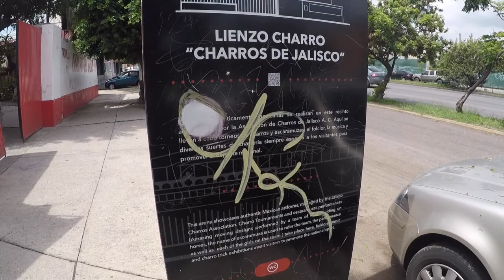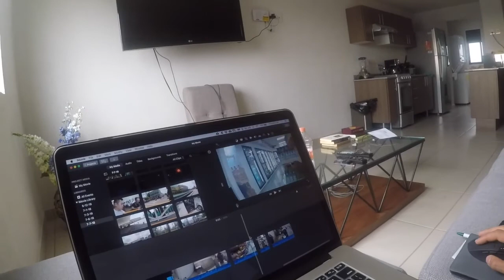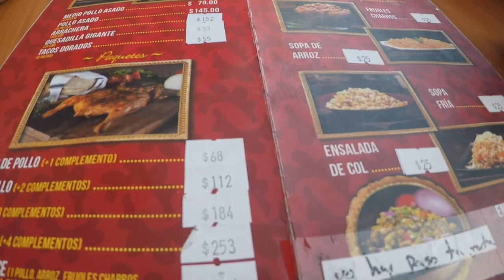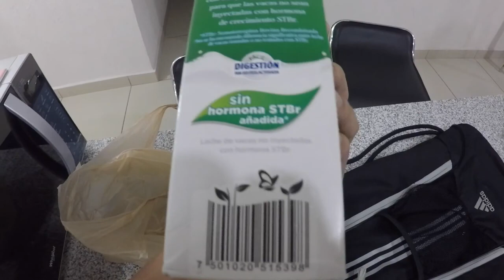Birriería las 9 Esquinas and The New Apartment | Guadalajara, Mexico | travelDev Vlogs (140)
A combination of 3 days including eating at Birrieria Square, wandering around the new apartment, and moving into the new apartment. We had Birria (goat stew, delish btw) and I continued eating a couple days after too! I found a beautiful park to workout and run on a dirt trail. A day later, I moved into the awesome new apartment with plentiful ventilation and nice view. Juan arrived shortly after and we made off to little adventures around our area.

0:11 Getting Birria (Goat Stew)
4:00 Dirt Trail
4:22 Arriving at the new apartment
7:25 Getting some Pollo Asado
9:41 Visiting Oxxo (7-Eleven like)